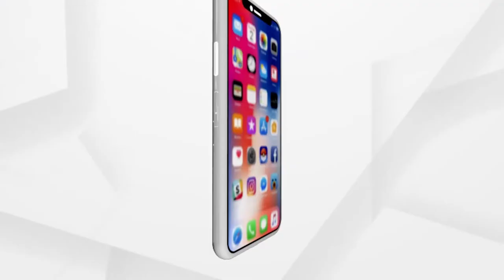କୋଭିଡ କାରଣରୁ ଘରୋଇ ପର୍ଯ୍ୟଟନକୁ ମିଳିଲା ଅଧିକ ମହତ୍ତ୍ବ: ଏହସାନ ଚିସ୍ତି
କୋଭିଡ କାରଣରୁ ଘରୋଇ ପର୍ଯ୍ୟଟନକୁ ମିଳିଲା ଅଧିକ ମହତ୍ତ୍ବ: ଏହସାନ ଚିସ୍ତି, ଡେପୁଟି ଡାଇରେକ୍ଟର ଜମ୍ମୁ ଓ କାଶ୍ମୀର ଟୁରିଜିମ୍